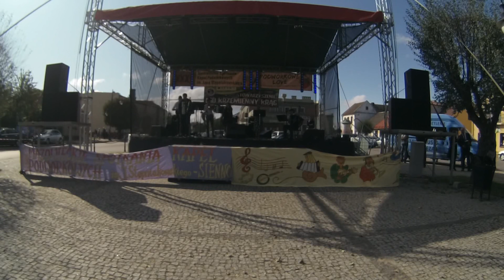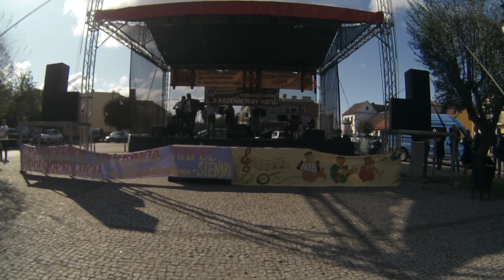Podwórkowe Love 2019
Występ Szkoły Muzycznej I stopnia w Siennie w trakcie Podwórkowe Love, XXXI Mazowieckie Spotkania Kapel Podwórkowych im  Jana Stępniakowskiego
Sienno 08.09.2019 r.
Nazywam się Sławomir Fonał. Akordeon to moje życie i pasja.
Zapraszam do mojego świata pełnego dźwięków i barw.
Na kanale będą ukazywały się filmy z moimi interpretacjami muzyki akordeonowej oraz muzyki transkrybowanej z innych instrumentów, a także covery muzyki popularnej.